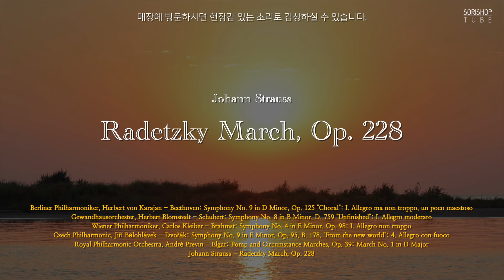클래식 명곡 모음. 새해맞이 신년 클래식 음악 '청음샵에서는 어떤 음악을 틀어줄까?'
청음샵 시청실에서 들려주는 오디오파일용 음악은 어떨지 궁금하셨죠?
하이파이 플레이리스트에서 스피커테스트를 위한 음악을 추천해드리겠습니다.